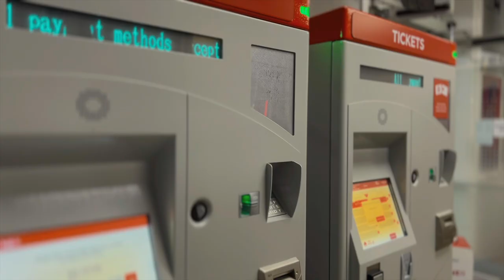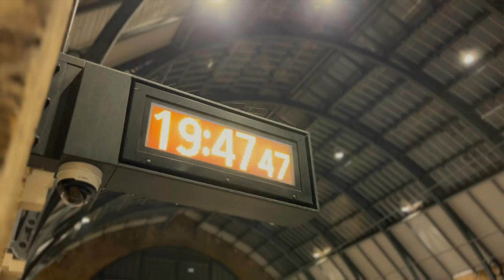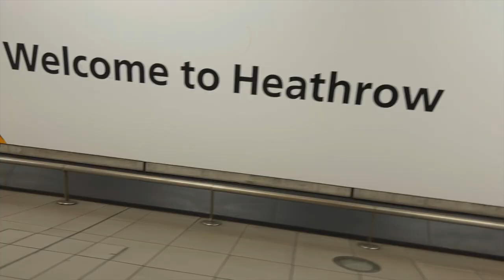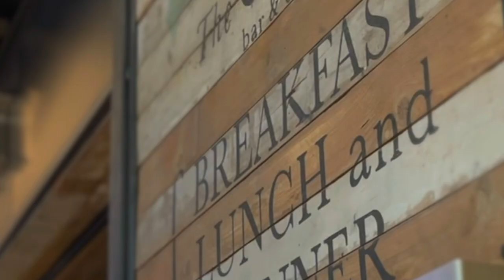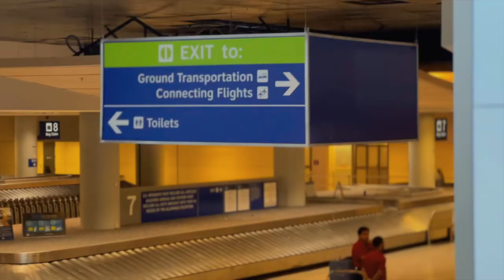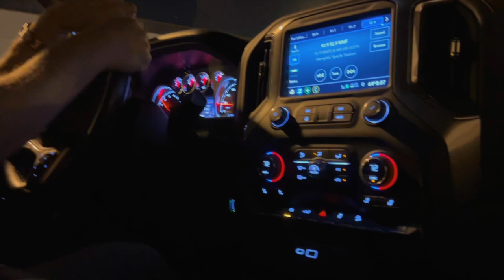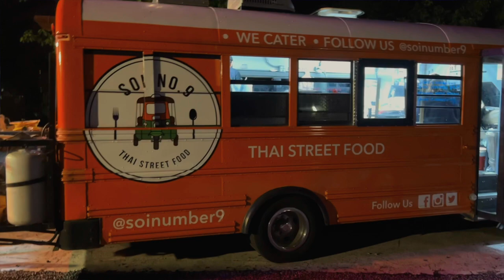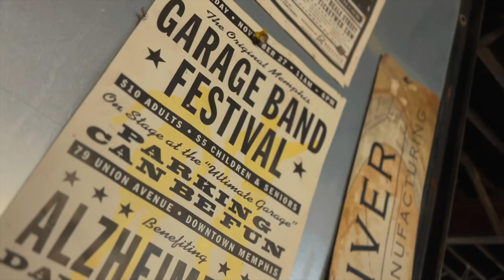It has been years since we travelled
For the first time in three years we're heading from sleepy Lincolnshire in England back to Memphis, Tennessee. We'll be paddling on the Mississippi River and then hiring a truck to road trip across the States. But...we've kinda forgotten how to pack!

Gear
DJI Mic
Manfrotto befree travel tripod
North Face "Never Stop Exploring" roller bag
Bose QuietComfort headphones